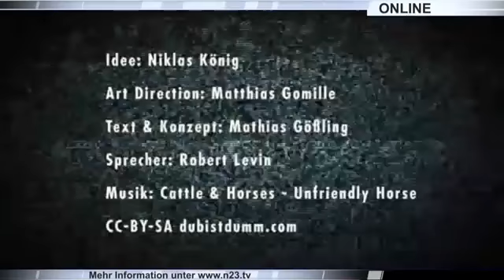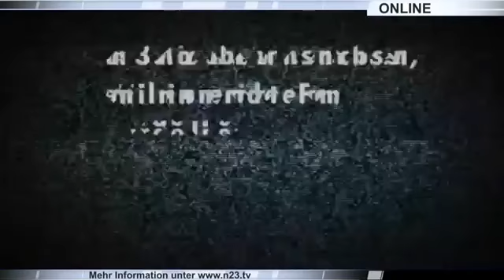Lass dich nicht für dumm verkaufen! Low